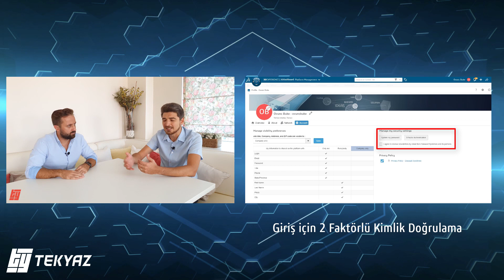3DEXPERIENCE Bulutta Güvenlik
Bulutta veri saklama dendiği zaman akla ilk gelen soru "GÜVENLİK".
3DEXPERIENCE içinde güvenliğin nasıl sağlandığına dair akıllara gelen soruları yanıtladık.

TEKYAZ Youtube sayfamızda 3dexperience, solidworks, bulutta tasarım, solidworks 2021, uzaktan çalışma, solidworks geleceği.. vb içeriklere kolayca ulaşabilirsiniz.

Tüm 3D Experience Ürünlerini incelemek için sayfamızı ziyaret edebilirsiniz.